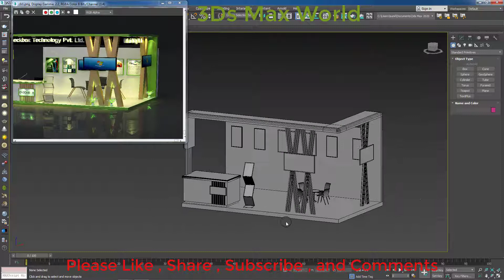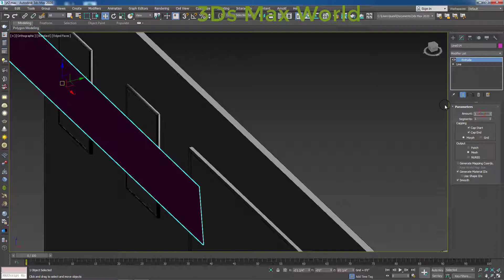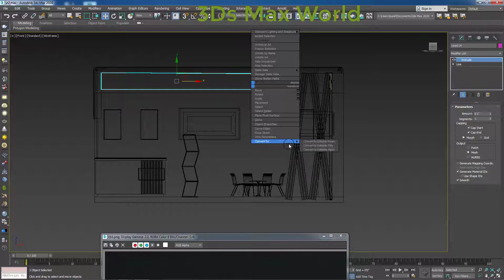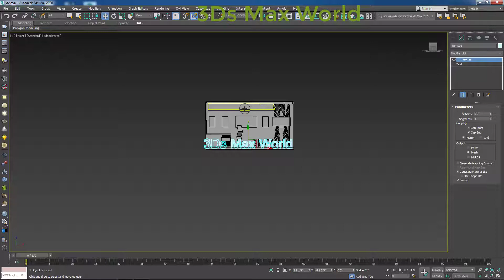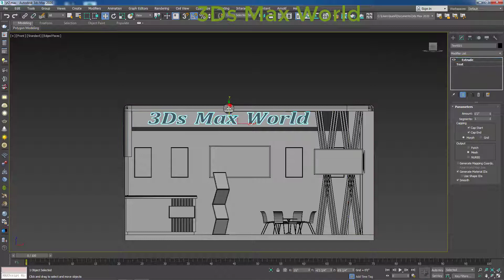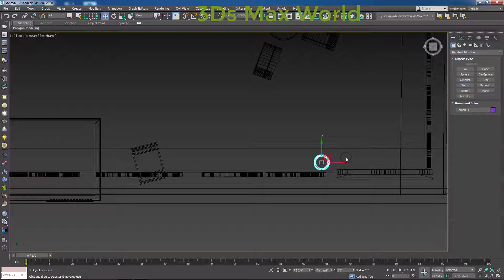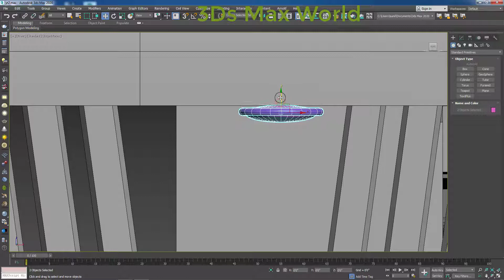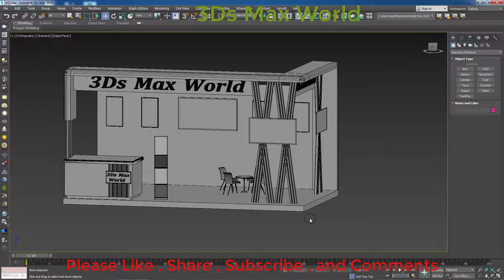3Ds Max Tutorial (Hindi) | Stall Modeling Design Vray Render (Part 6) | 3DS Max World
3Ds Max Tutorial (Hindi)  | Stall Modeling Design Vray Render (Part 6) |

3Ds Max World

Course link :- My Interior course in Udemy

Learn full modeling , texturing , Lighting , vray rendering , Post production in Photoshop.
Learn Complete 3Ds Max,and vray ,autocad and photoshop elements   (Hindi) In 3DS Max, vray.
Window modeling,
Move,
3ds Max World ,
3ds Max World,
 3ds max tutorial,
3ds max tutorial in Hindi,
3ds max modeling,
3d Max,
Vray,
Autocad,
Autodesk,
3DS Max Walkthrough,
3ds Max world,
3ds max interior design tutorial,
3ds max tutorial beginner,
3ds max animation,
3ds max tutorial architecture,
3ds max full course,
3ds max exterior design tutorial,
3d design,
3d design software,
3d max tutorials for beginners interior design,
best 3ds max tutorials on youtube,
3ds max students,
AEC Extended 3DS MAX,
Railings 3ds max,
Boolean and Pro Boolean (Hindi),
Noise modifier (Hindi),
Compound Object- Connect (Hindi),
 Lathe modifier (Hindi),
Lathe,
Extrude Modifier (Hindi) 3DS Max , Vray,
Extrude Modifier (Hindi)
Interior design
exterior design
exhibition stall 3Ds Max
Vray
3d max autocad tutorial
3d max gold tutorial
3d max interior design tutorial youtube
3d max tutorial online
3d max tutorial vray lighting
3d max tutorials loft
3d max unwrapping tutorial
3d max urdu tutorial
3ds max - exterior modeling tutorial vray render
3ds max architecture tutorial pdf
3ds max archviz tutorial
3ds max beginner tutorial
3ds max camera tracker utility tutorial
3ds max camera walkthrough tutorial
3ds max cloth tutorial youtube
3ds max compound objects tutorial
3ds max corona tutorial
3ds max daylight tutorial
3ds max daylight tutorial mental ray
3ds max design tutorial
3ds max dust particles tutorial
3ds max dynamics tutorial
3ds max earth tutorial
3ds max easy tutorial
3ds max elevation tutorial
3ds max engineering tutorial
3ds max environment tutorial
3ds max exhibition stand tutorial
3ds max exterior modeling of a house tutorial
3ds max exterior tutorial vray
3ds max galaxy tutorial
3ds max game tutorial
3ds max garden tutorial
3ds max glass material tutorial
3ds max glass tutorial
3ds max glossy material tutorial
3ds max glow tutorial
3ds max grass tutorial
3ds max gravel tutorial
3ds max guitar tutorial
3ds max gun tutorial
3ds max hair tutorial
3ds max hand tutorial
3ds max hdri tutorial
3ds max hdri tutorial mental ray
3ds max hose tutorial
3ds max human tutorial
3ds max interactive tutorial
3ds max interface tutorial
3ds max interior design tutorial for beginners
3ds max interior lighting tutorial
3ds max interior tutorial vray
3ds max introduction tutorial
3ds max jar tutorial
3ds max jewelry tutorial
3ds max extrude tutorial
3ds max eye tutorial
3ds max eyelashes tutorial
3ds max fluid tutorial
3ds max mapping tutorial
3ds max rock tutorial
3ds max room tutorial
3ds max rope tutorial
3ds max script tutorial
3ds max smoke tutorial
3ds max software tutorial
3ds max spaceship tutorial
3ds max sunlight tutorial
3ds max sword tutorial
3ds max texture mapping tutorial
3ds max texture unwrap tutorial
3ds max texturing tutorial uvw unwrapping the easy way
3ds max to unreal tutorial
3ds max tutorial - how to render realistic scene
3ds max tutorial advanced
3ds max tutorial animation
3ds max tutorial architecture
3ds max tutorial architecture for beginners
3ds max tutorial car
3ds max tutorial editable poly
3ds max tutorial exterior
3ds max tutorial for architecture
3ds max tutorial for beginners
3ds max tutorial hindi
3ds max tutorial house
3ds max tutorial car modeling
3ds max tutorial chair
3ds max tutorial chair modeling
3ds max x ray vray
autodesk vray
background sketchup vray
background vray
batch render vray sketchup
blender vray
autocad vray